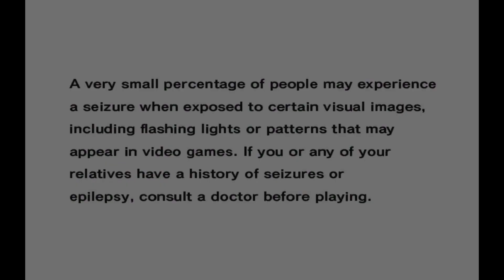Sonic Adventure DX (PC) (HD) Tails Story game GAMEPLAY Walkthrough PART 3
our channel and like our videos.